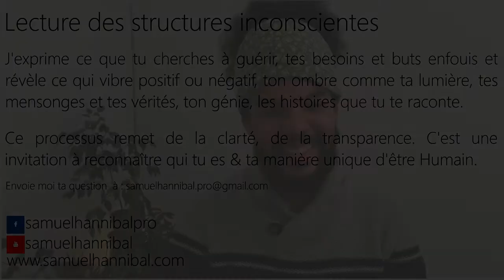Pourquoi suis-je attirée par la mort & négative ? Ma fille à vécu des abus, comment m'en sortir ?